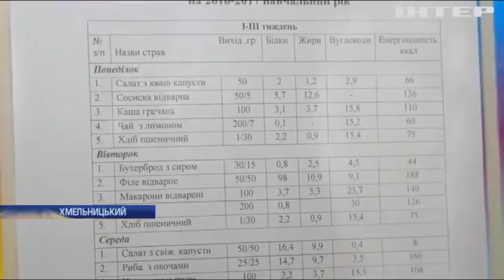У Хмельницькому раптово захворіли 200 учнів школи